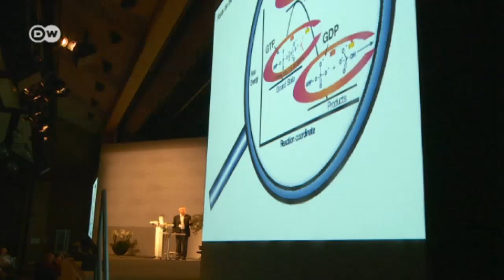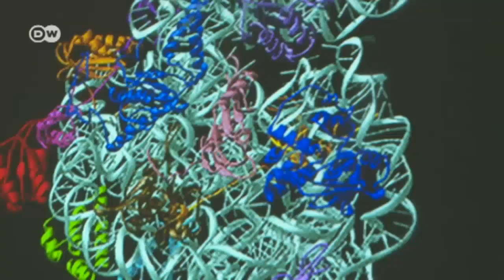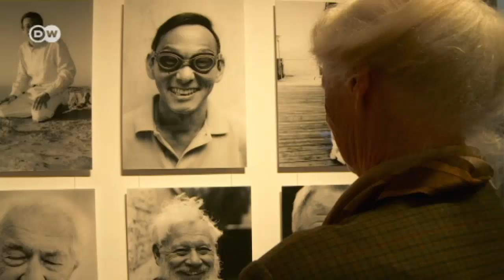The Hostess | Tomorrow Today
Countess Bettina Bernadotte, the President of the Council for the Lindau Nobel Laureate Meetings, is Germany's queen of science. Every year she invites top researchers from all over the world to the southern German town. The focus in 2014 is on medicine.